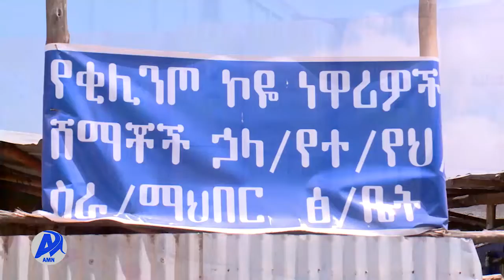የዘይት አቅርቦት በተገቢዉ ተደራሽ አለመሆን.../አዲስ ሚዲያ ኔትዎርክ መጋቢት 23/2014 ዓ.ም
በሸማቾች ኀብረት ስራ ማኀበራት እየተከፋፈለ ያለው የምግብ ዘይት በተገቢዉ ተደራሽ አለመሆኑን በአቃቂ ቃሊቲ እና በአዲስ ከተማ ክፍለ ከተሞች አዲስ ሚዲያ ኔትዎርክ ያነጋገራቸው ነዋሪዎች ገለጹ፡፡